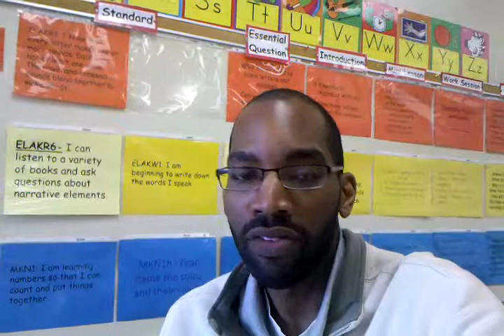Cold Case Files